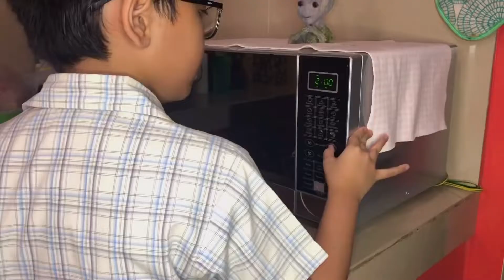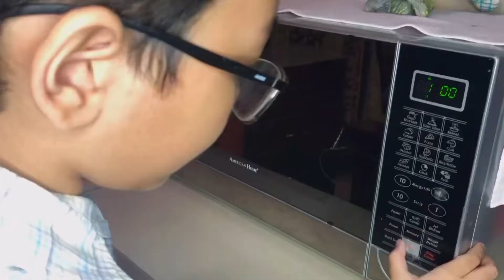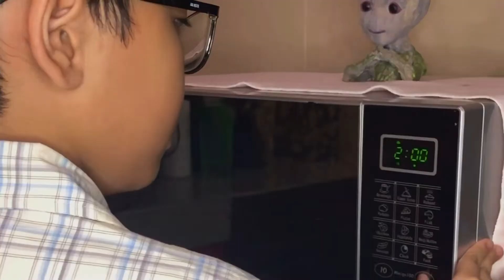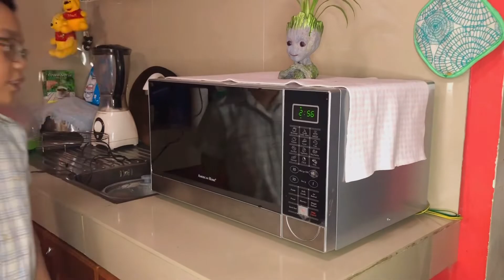OREO BISCUIT TURN TO CAKE N 1minute???